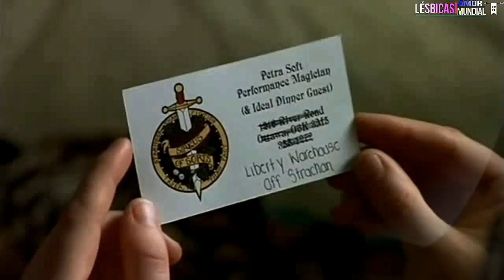FILMES LÉSBICOS COM CENAS SUPER INTENSAS - VALE A PENA CONFEFIR!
Assistir filmes com romance, drama e intensidade em todos os sentidos e com um bom enredo, raramente encontramos.
Primeiro, já imaginou você vivendo a sua vida normal, dentro dos padrões que parece ser o certo e de repente descobrir que por anos estava infeliz porque não sabia o que era amar e ser amada?
Ou um casamento que parece perfeito, com filhos, marido, um bom trabalho, é repentinamente, sentimentos afloram dentro de você te fazendo se reencontrar e compreender que o que lhe falta é coragem para se libertar de tudo que não lhe deixava viver e ser feliz.
E quando a responsabilidade de um país é colocada nas suas mãos, quando você gostaria apenas de ser você, do jeito que quiser e sair de uma vida de loucuras do mundo real. Ser uma rainha ou ser apenas uma mulher livre?

 E é por esse motivo que essa nova lista foi feita especialmente para você, que ama sentir-se envolvida com cada cena, detalhe de uma linda história de amor. Todos valem realmente a pena assistir!

Ehrling - Adventure
Licence